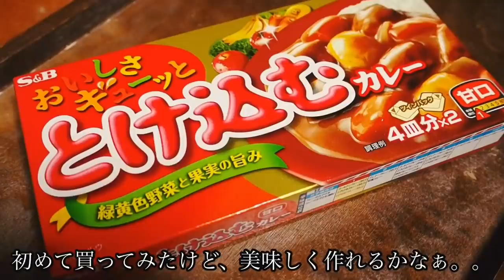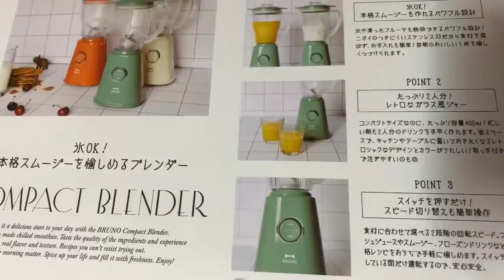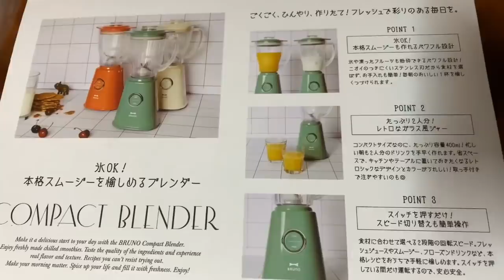一人暮らし/節約生活とアレンジ料理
相変わらず誤字か多いです。

動画の最後
ミキサーと言っています

最近は
ブレンダーと呼ぶのですね、ハンドブレンダーも良いですね～
ミキサーは古い呼び方ですかね😱

🍀カレーライスの余りものでカレー食パンを作ろう～

作り方は至って簡単！
残ったチキンカレーにみじん切りにしたゆで卵を混ぜ合わせて食パンに挟んで溶き卵とパン粉をまぶして170°の油で揚げるだけ！パンがくっつかない時は両端を箸で抑えたり、水をつけるとパンとパンがくっつきます。

チキンカレー 150g
溶き卵 —適量
パン粉 適量
揚げ油 —適量

他にも節約料理、アレンジ料理をあげていますので良かったら観てください🤗